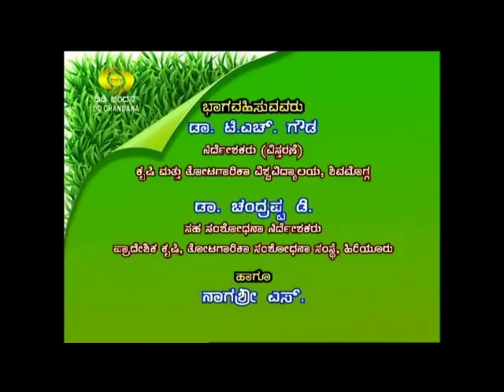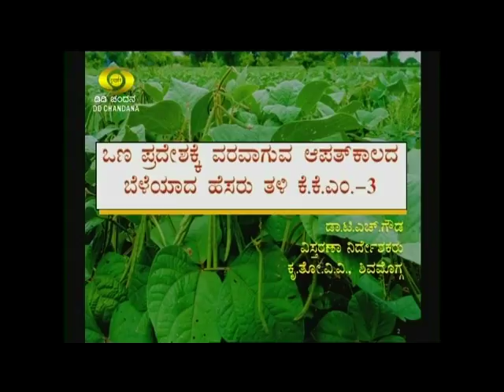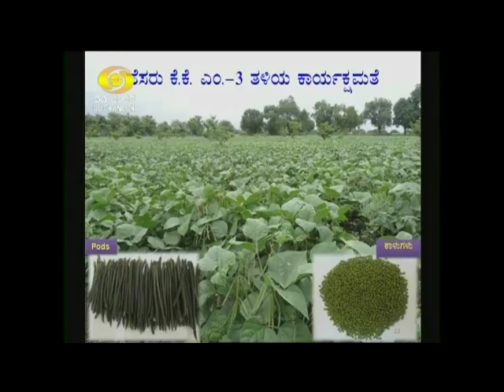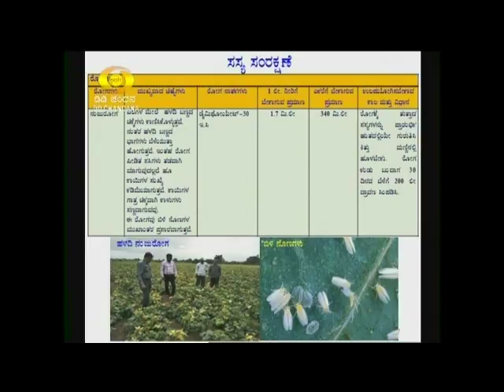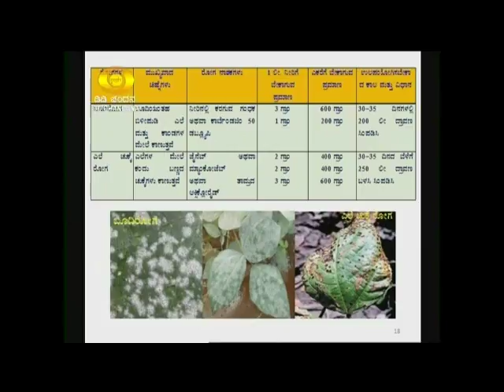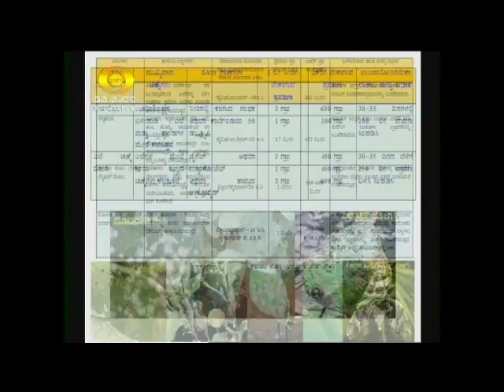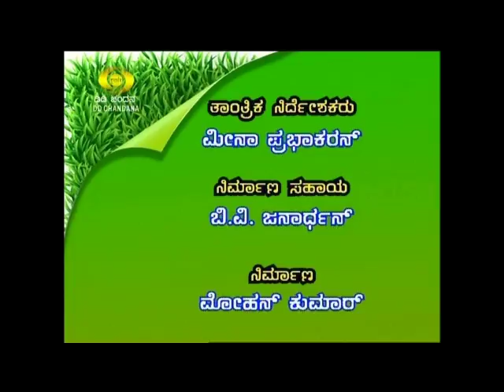Drought Registrant Short Duration Moong Varieties–KKM-3-ಅಲ್ಪಾವಧಿ ಹೆಸರು ತಳಿ ಕೆ.ಕೆ.ಎಮ್-3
Live Phone-in at 6.00 pm on 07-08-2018
Dr T H Gowda
Director(Extension)
UAHS, Shivamogga